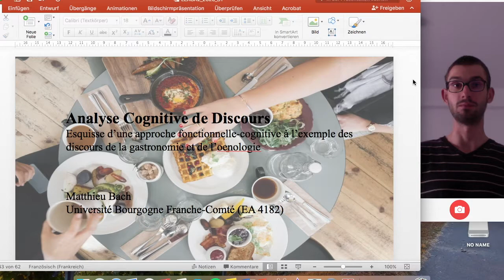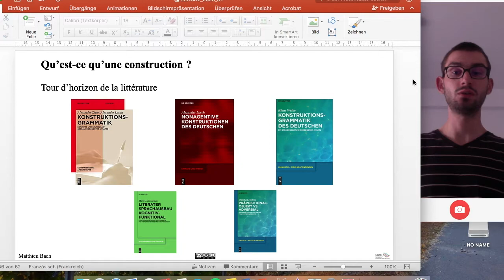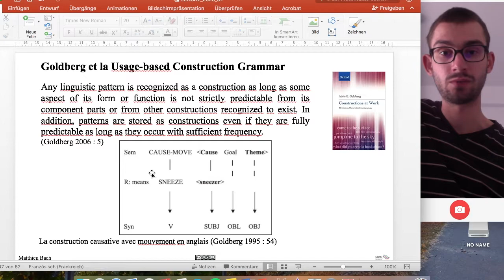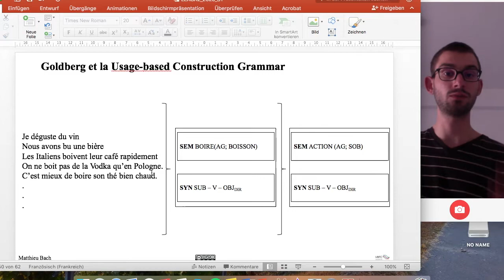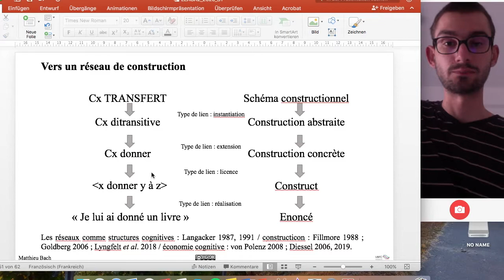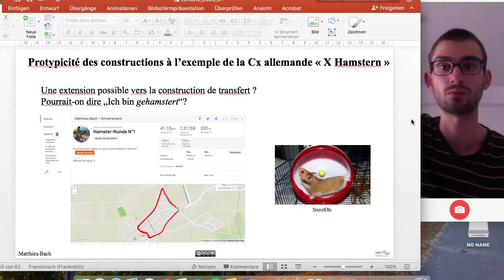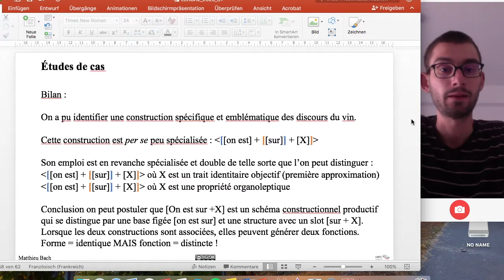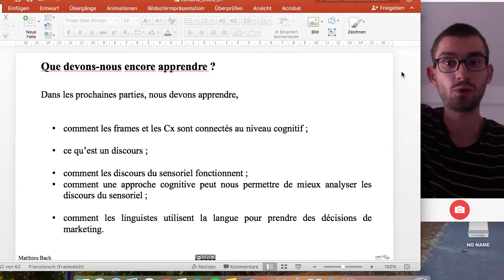Analyse Cognitive de Discours - Discours du Sensoriel - LEACA2 (1-3/3) – Grammaire de Constructions